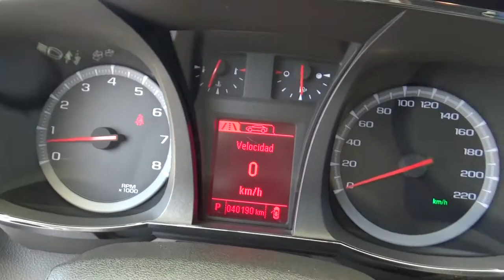GMC / Terrain / 2016-G6268505